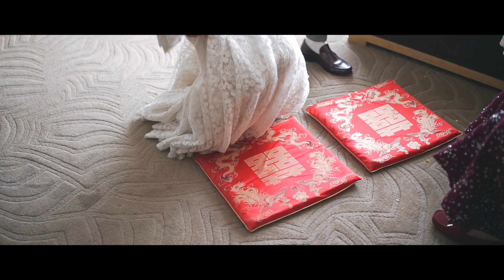2019 12 13 VickyFatoo wedding highlight